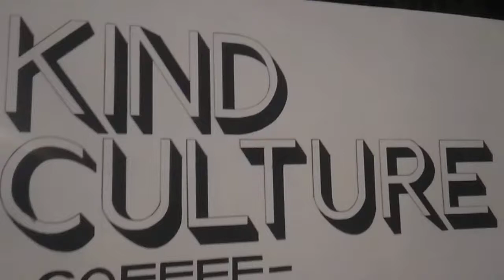PENONTON HEBOH SERU MENEGANGKAN UNIK BERSAMA MUURAT BAND DARI TASIKMALA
Heboh seru menegangkan